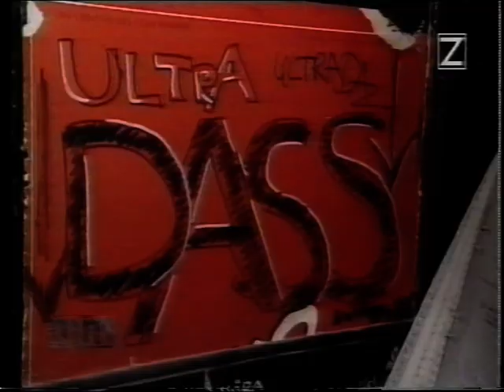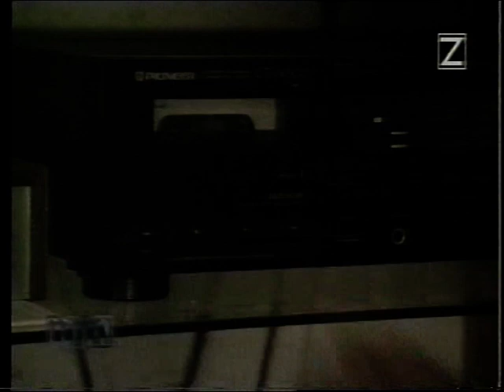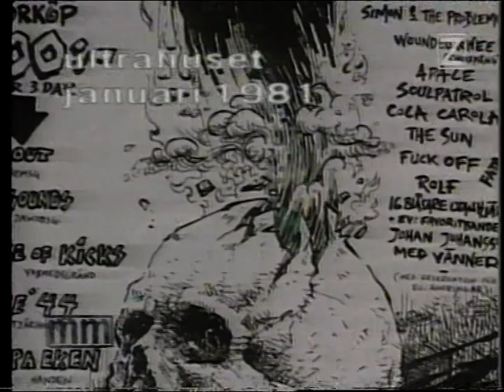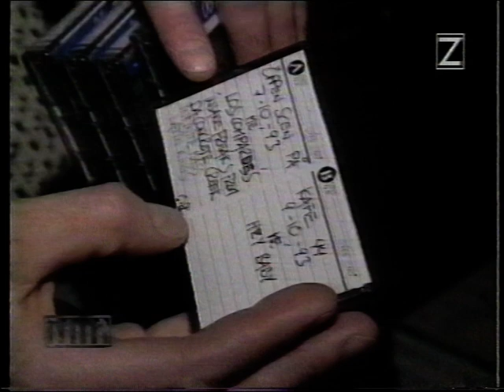Tompa Eken - ZTV Musikmagasinet 1997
Reportage om Tompa Eken med bilder från Kafé 44 och Ultrahuset. Tyvärr saknas några sekunder p.g.a. en störning på VHS-bandet, detta sker efter ca 9 minuter.